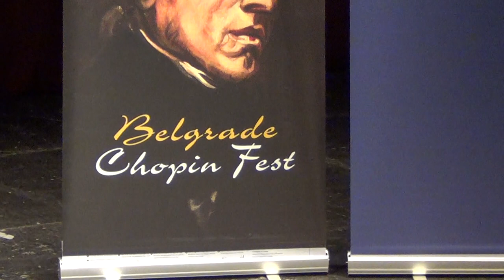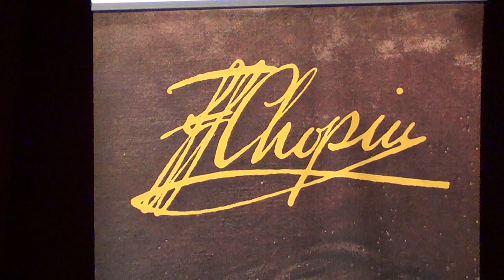Nebojsa Maksimovic @ Belgrade Chopin Fest, National Theatre Belgrade Live 2019 VIDEO !!!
8. Belgrade Chopin Fest 2019, 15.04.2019.
Opening ceremony,  National Theatre Belgrade,
Nebojsa Maksimovic recital

Schumann:
-Arabeske Op. 18
-Symphonic Etudes Op. 13

Chopin:
-Nocturne Op. 32 No. 1 in B Major
-Nocturne Op. 55 No. 1 in F Minor

Liszt:
-Grey Clouds (arr. Nebojsa Maksimovic)
-Valse oubliee No. 1
-Au bord d'une source
-Paganini Etude No. 5 in E Major (arr. Vladimir Horowitz)
-Paganini Etude No. 2 in E flat Major  (arr. Vladimir Horowitz)
-Consolation No. 3 in D flat Major
-Legend No. 2  (arr. Vladimir Horowitz)

live @ Belgrade Chopin Fest 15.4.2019, National Theatre, Belgrade

video by Nenad Djurdjevic